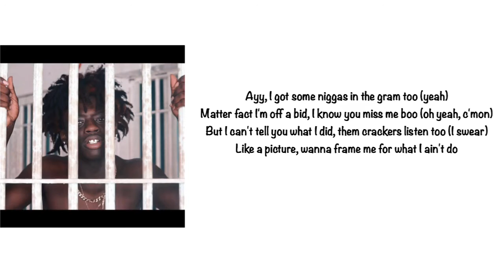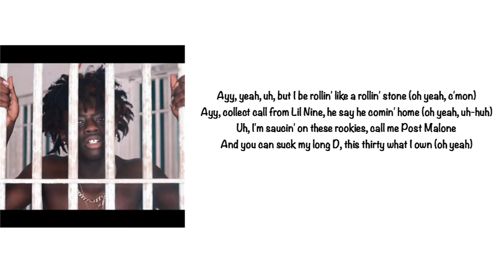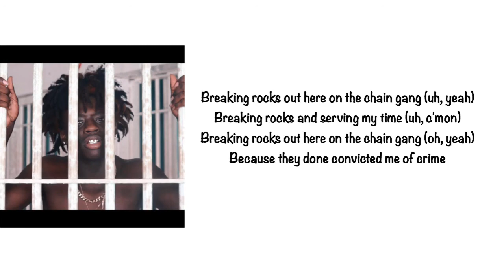Glokknine - Chain Gang ( Lyrics )